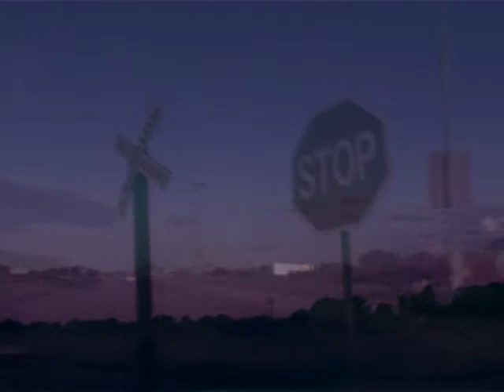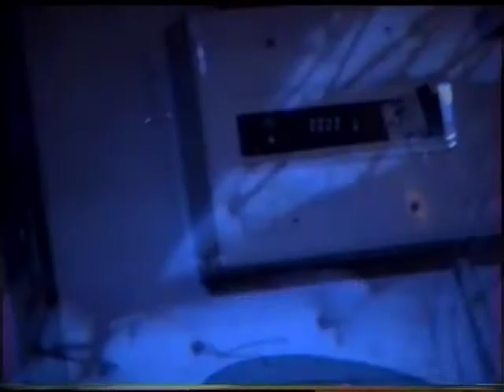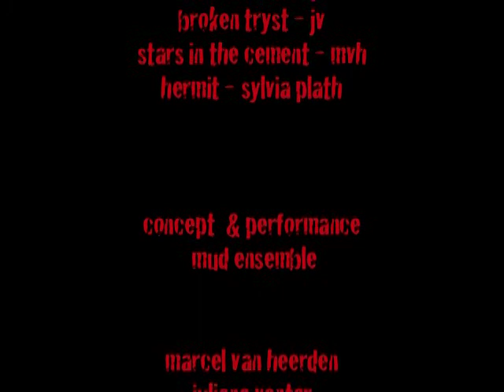Mud Ensemble - Live at The Fridge, Pretoria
A Mud Ensemble performance at The Fridge venue, Pretoria, South Africa. Film by Anton Kotze, Cape Town writer/director. A compendium of eight performances by this avant garde group performing musical translations of poems by William Blake, Wopko Jensma, Johan Van Wyk, Sylia Plaith and original band members.

The Mud Ensemble existed around 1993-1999, with Marcel van Heerden and Marcel van Heerdenr as main members. The Fridge nightclub in Johannesburg, and later in Pretoria, served the alternative community in the 1990s.

This film features footage from Johannesburg venues such as Carfax , Wits University,  F.I.G. (famous international gallery) and Mega Music Warehouse.